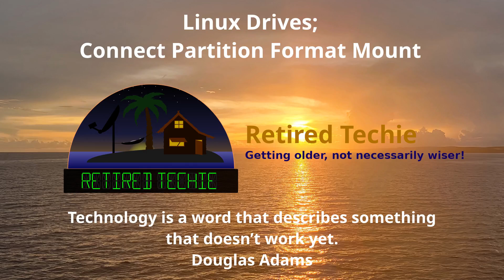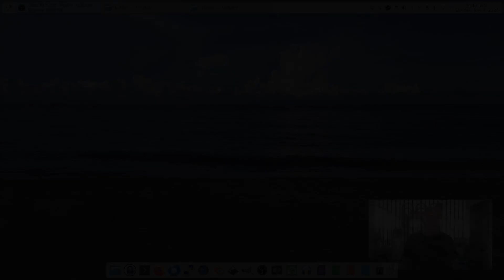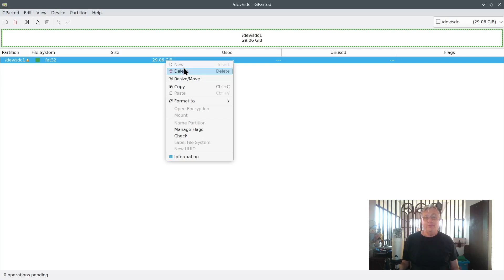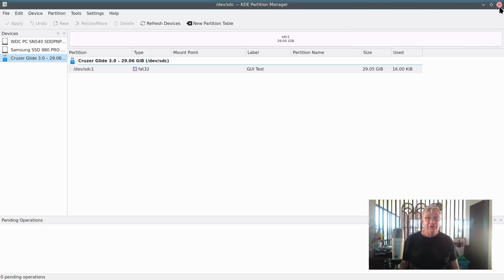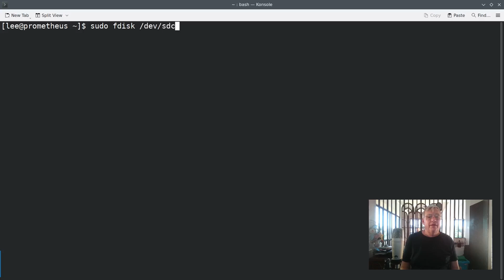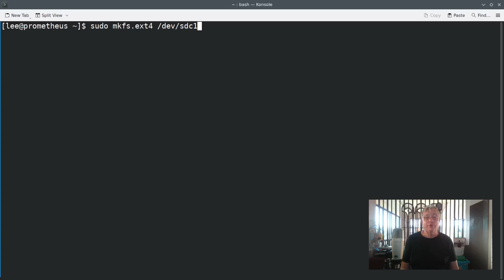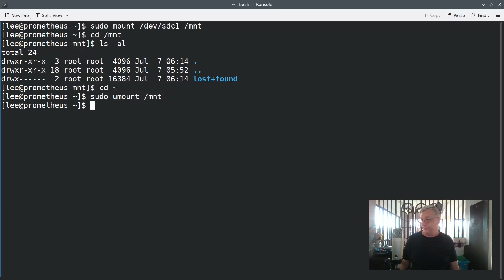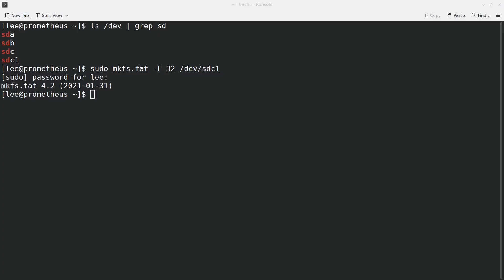Linux Drives; Connect, Partition, Format, Mount, and Use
In this video we will be going over some tools for connecting, partitioning, formatting, mounting, and using various drives on a Linux system.

We will be looking at both some GUI and Terminal tools for doing this.

00:00    Introduction
04:40    GUI Tools
05:20    Gparted
06:20    KDE Partition manager
08:00    Command Line
08:20    Parted
09:45    FDisk
10:35    mkfs.ext4
11:25    Mount
12:10    CFDisk
13:40    mkfs.fat
14:15    Conclusion